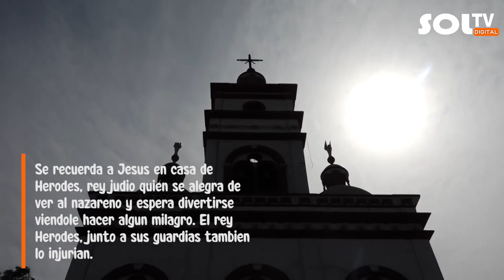Trujillo: Recorrido de las siete iglesias